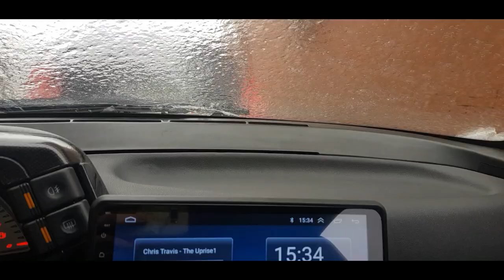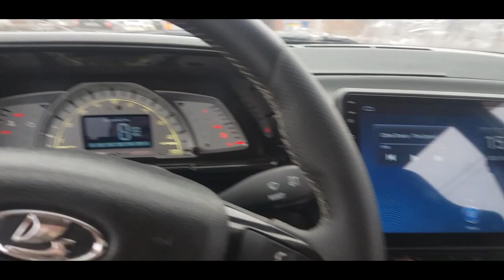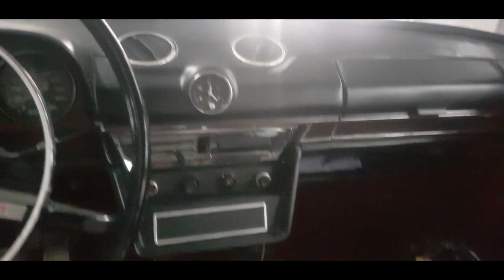✅ ASPARAGUS Ep.41 ✦ Стильная 2106 КГБ! . ✦ Подготовка к сборке ЖИРНЫХ колес ✦ Последствия ПОТОПА!!